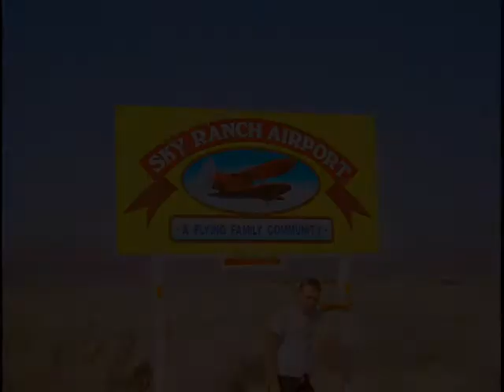Radar Radio Friends & Wings: In The Search Of The Airplanes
Radar Radio: Friends & Wings. The reporter and his travel in the search of the best airplanes.